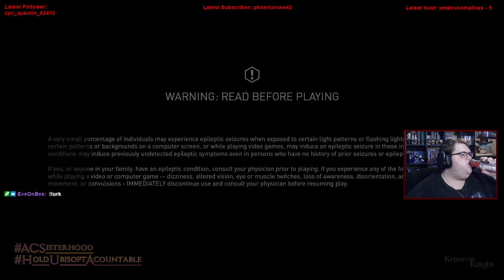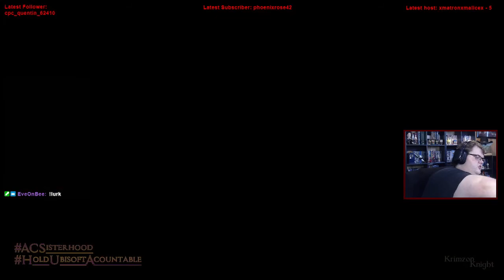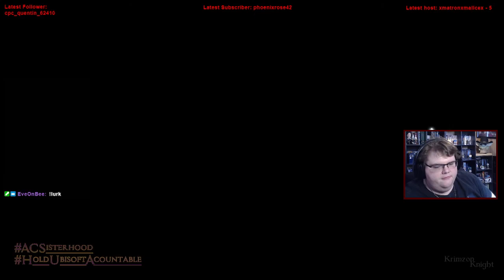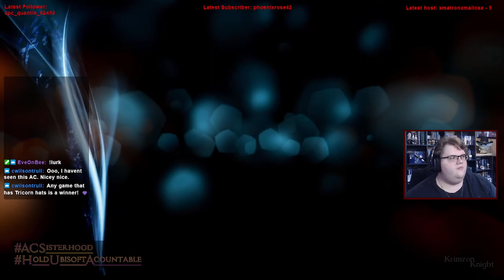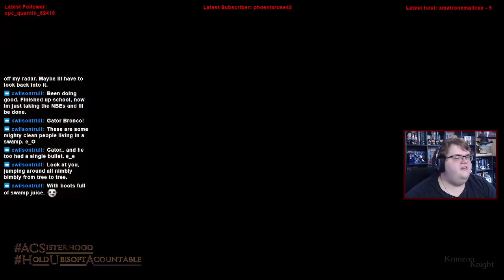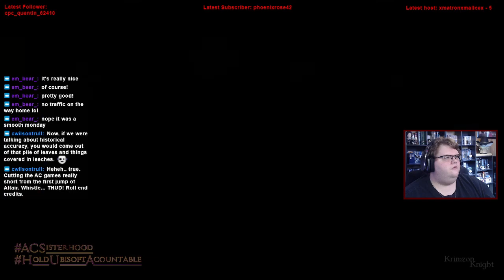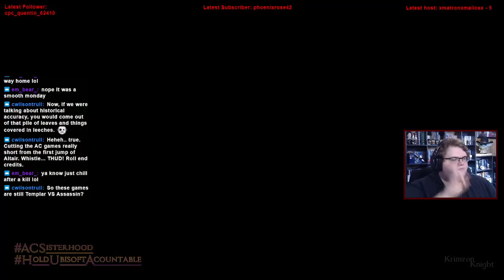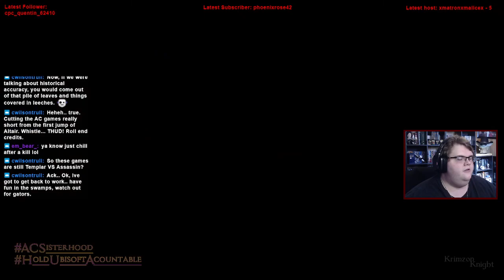Krimzon Plays | Assassin’s Creed Liberation: Episode 1 – Meanwhile Down South